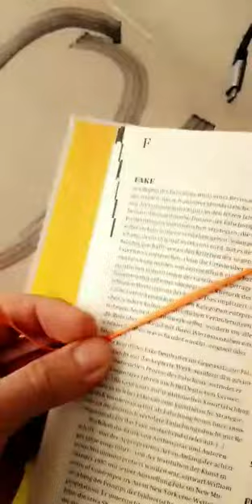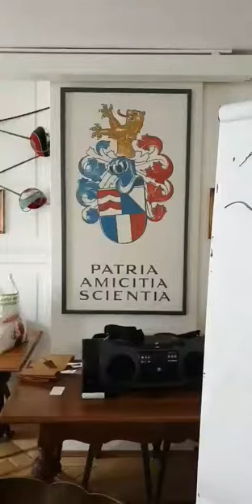MakingOf zuercherfestspiel1901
LIVE